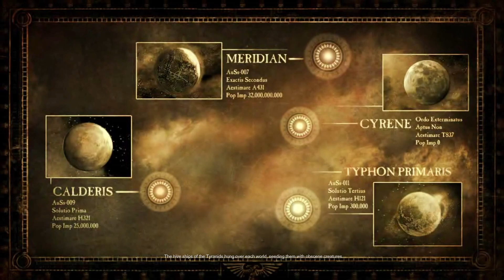Warhammer 40k: Dawn of War 2 - Chaos Rising - Part 1 (No Commentary)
Join me as we continue on from the Dawn of War 2 campaign into the DLC Chaos Rising. I have never played this before so this will be my first time going through it. Already in this first episode I can see just how much they have added into the game, weapons, enemies, new skills and even new characters.

Our first mission has us investigating Planet Aurelia, a planet that was pushed into new orbit by warp storms and has suffered in the warp for a thousand years, subject to all its dangers. After detecting a Blood Ravens distress signal we are called into action only to find that traitor guard have used it as bait and now attack us from range with artillery. The mission has us gathering together our old familiar squad and dispatching the traitor guard.

The second mission has our squad locked with both Thaddeus and Davian Thule joining us to take on the Eldar. Librarian Jonah Orion is surrounded and so we drop pod in to lend assistance. Once relieved we gain access to Jonah as a unit along with his Librarian abilities such as smite. The mission is fairly simple having you trek up the map and back destroying Eldar along the way but with Wraith Guard added into the mix it becomes difficult towards the end.

In this first episode I take my time hovering over the abilities of each hero to get a better understanding and to also allow you guys to have a read. For the moment we don't have access to all the gear from the previous campaign against the Tyranids. The armour states that it is damaged and must be repaired by a Tech Marine, I'm assuming that option will be unlocked as we progress through the story.

I'm really excited to be playing this DLC and I hope you guys are too. I noticed there is a new 'Morality' section to each hero's unit card so I think I will go for a good playthrough. Hoplite.